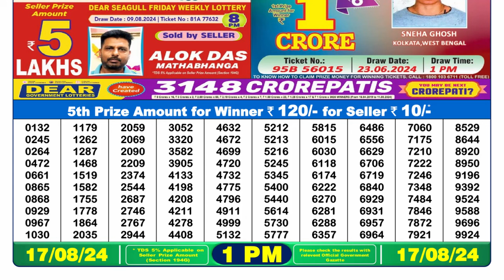DEAR LOTTERY SAMBAD 1PM 17.08.2024 || नागालैंड लॉटरी सांबद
1. lottery sambad morning
2. lottery result 1pm
3. dear lottery sambad
4. नागालैंड लॉटरी सांबद
5. lottery result today
6. lottery 1pm result